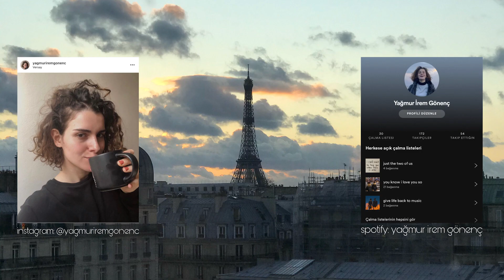benimle 1 gün // sporda bayılmak dsahjdhsa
umarım video hoşunuza gitmiştir, sizi seviorum :)

yig